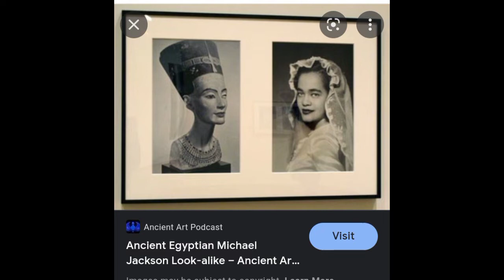The Many Faces of Michael Jackson. Different variations of the entity known as Michael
Remember when they said Michael Jackson wore different disguises so they won't know it's him?